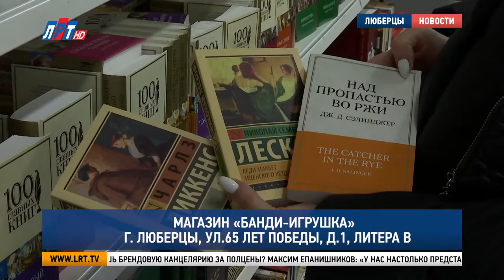В магазине "Банди-Игрушка" начинается ценопад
За окном тает снег, а в «Банди-Игрушке» - цены. 2 марта здесь стартует грандиозная распродажа. На чем можно сэкономить, сейчас подскажем.

Инна Прокофьева, постоянный клиент магазина «Банди-Игрушка»:
«Замечательный магазин. Можно найти все, что необходимо: и канцелярию, и книги, и игрушки».

А еще наборы для творчества и подарки. Как раз за презентами для будущих защитников Отечества в «Банди-Игрушку» пришла Наталья Наумова. Для своих воспитанников сотрудница детского сада выбрала раскраски. Но не только праздничные даты становятся поводом заглянуть в «Банди».

Наталья Наумова, постоянный клиент магазина «Банди-Игрушка»:
«Я беру методическую литературу еще и наглядные материалы также здесь есть. Я работаю в саду и мне это нужно. Здесь большой выбор и недорого».

А будет еще дешевле! В марте магазин дарит своим покупателям скидки от 20% до 50% на весь ассортимент. Такого ценопада в «Банди» еще не было. Щедрая акция поможет мужчинам не разориться на подарках к 8 марта. Где еще в предпраздничной суматохе купишь брендовую канцелярию за полцены?

Максим Епанишников, руководитель отдела интернет-продаж магазина «Банди-Игрушка»:
«У нас настолько представлен широкий ассортимент, что он удовлетворит любой спрос, будь то офисная или школьная канцелярия. Команда закупщиков – это очень хорошие профессионалы, которые подобрали ассортимент разных ценовых категорий и дизайнерских решений».

С «Банди» легко угодить и книголюбкам, и мастерицам. На стеллажах магазина не составит труда найти ту самую книгу или набор творчества мечты. А самых юных виновниц торжества получится порадовать игрушками. 2 этажа магазина – это целый склад идей для подарков.

Дарья Борисова, Иван Скоблюк.